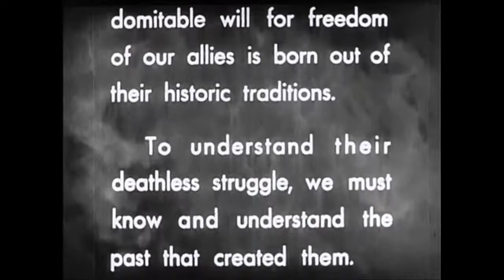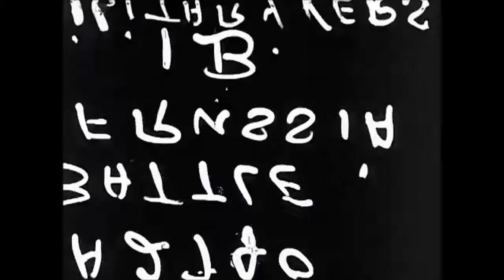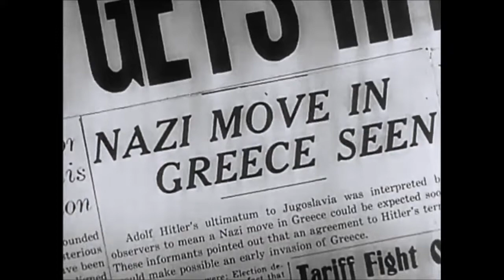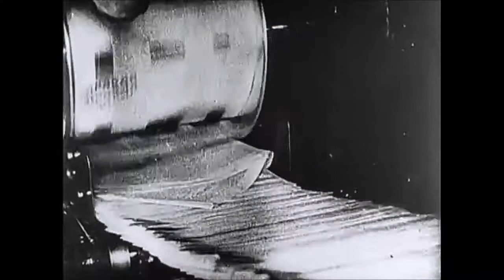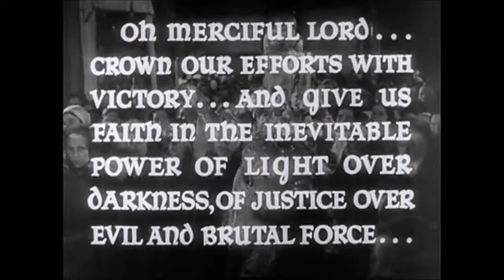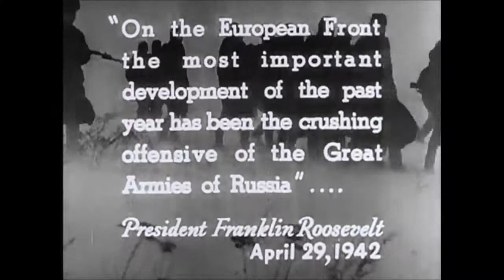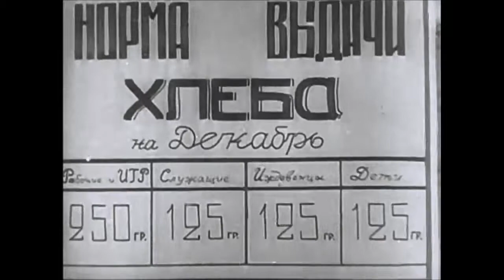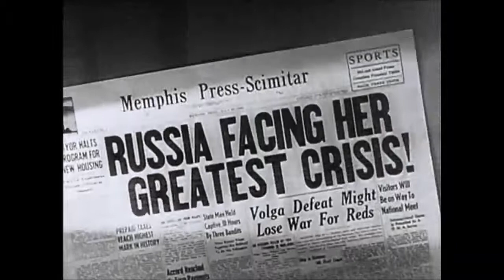War Department film from WW2 #5 of 7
Film 5 of 7 - Informational films from the war department from WW2.

As a publication of the United States government, this work is in the public domain.